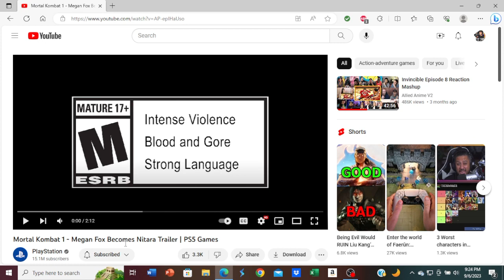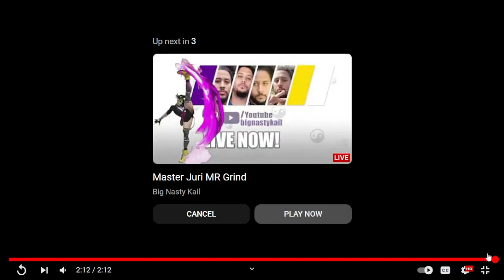Mortal Kombat 1 Nitara trailer reaction